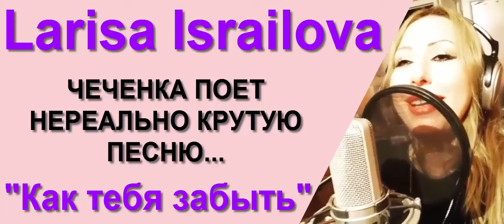ТЫ НЕ ПОВЕРИШЬ, ЧЕЧЕНКА ПОЕТ ЛУЧШЕ РОССИЙСКИХ ЗВЕЗД...ПОСЛУШАЙТЕ САМИ! Лариса Исраилова.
"Материал размещен по договору с правообладателем,а также согласно ст.2147 ГК РФ и Copyright Law the United States &107"

Имеются письменные договора с правообладателямиии  исполнителями на размещение контента на моем канале.

Комментарый к данной песне:
   Музыка – это вид искусства, с помощью которого мы можем передавать свои настроения и чувства. Основными элементами и выразительными средствами музыки являются: мелодия, ритм, метр, темп, динамика, тембр, гармония, инструментовка и другие. Музыка может влиять на настроение. В психиатрии есть специальный отдел музыкотерапии. С помощью музыки можно воздействовать на здоровье человека. Она частично, а иногда полностью передаёт настроение исполнителя. Музыку надо выбирать, потому что есть позитивная музыка, а есть музыка, которая содержит большое количество агрессии. Музыка обостряет наше духовное восприятие мира. Она может очищать наш рассудок, а может наполнять тревогой, яростью и глупостью. При очень живом исполнении она может вызвать радость, депрессию, скуку, раздражение, лёгкость, спокойствие. Музыка нас связывает только в том случае, если она не написана под фонограмму.

«Запомни: ты не один из многих. Ты один из одного. И именно это делает тебя прекрасным и другим».

«Я не собираюсь изменить мир. Самое важное для меня — это счастье: быть счастливым и получать удовольствие от жизни. Я хочу радоваться жизни на полную катушку в течение оставшихся мне лет».

Приятного прослушивания...

"Тамара Дадашева" "Марьям Ташаева" "Элина Дагаева" "Хусейн Расаев" "Макка Межиева" "Макка Сагаипова" "Тамила Сагаипова" "Вахид Аюбов" "Ильяс Аюбов" "Ринат Каримов" "Патимат Кагирова" Грозный Гудурмес Аргун Хасавюрт Махачкала Дадестан Дагестанцы Нохчи Эшар "Тамара Адамова" "Рамзан Кадыров" Хатиев Ловзар Свадьба Кавказ Кавказцы "Шовда Дамаева" "Амина Ахмадова" "Зелим Бакаев" "Малика Уцаева" "Линда Идрисова" "Тамила Эльдарханова" "Хеда Хамзатова"
чеченская музыка, ловзар,

Лезгинка Музыка "чеченские песни" "новинки музыки 2020" "Песня скачивать" Россия "русские песни" Кавказ "новые песни" "Скачать песню" видео Песня Дагестан любовь Казахстан Концерт "день рождение" мама смотреть
1181 #1181